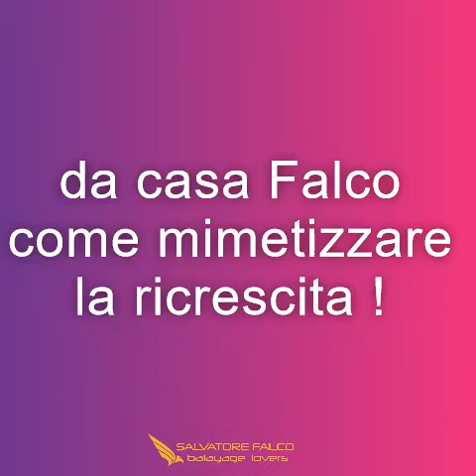COME MIMETIZZARE LA RICRESCITA !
salvatorefalco-homediction consigli per la cura dei tuoi capelli da fare a casa!

4° PUNTATA : COME MIMETIZZARE LA RICRESCITA !

Ci vediamo presto !
Ma ti siamo accanto , anche se da lontano !
A casa come in salone con la selezione dei nostri prodotti sul sito

Salvatore Falco
piazza Nicotera 7
SALERNO
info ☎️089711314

Aperti dal Martedi al Sabato
dalle 9,00 alle 19,00 orario continuato

Servizio Navetta Gratuita
da Stazione Ferroviaria